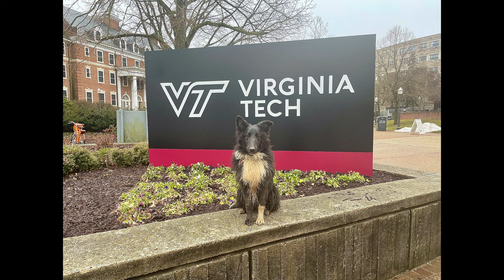Shetland Sheepdog Training | Shetland Sheepdog Dog Trainer | Sulley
If you are interested to discover more about Shetland Sheepdog Training, please

This video is presenting Shetland Sheepdog training in Virginia by our trainer, Katlin:
-Shetland Sheepdog dog trainer
-how to train a Shetland Sheepdog
-Shetland Sheepdog training blacksburg va
- Shetland Sheepdog dog training video
-Shetland Sheepdog training
-Sulley

Katlin is seen here working with 11 month Old Shetland Sheepdog, Sulley.  During our 2-week boarding and training in Blacksburg.  Shetland Sheepdog training however is an subject that we know something about. We hope you enjoy our 2-week transformation video of Sulley.

Have I answered all of your questions about Shetland Sheepdog Training?
People who looked for Golden Retriever dog trainer likewise looked for how to train a Shetland Sheepdog.